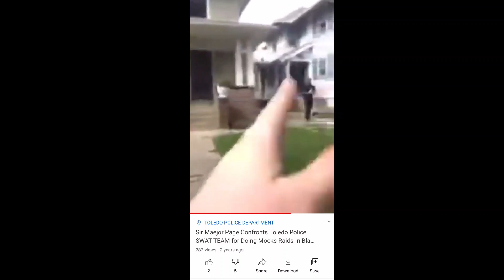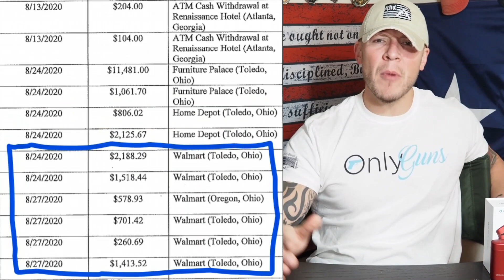BLM Arrested For Stealing and Laundering $500,000